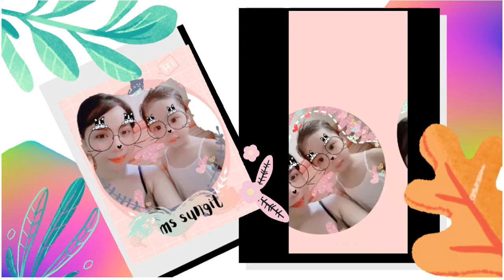THIS SOAP WHITEN YOUR SKIN & SCARS WITHIN 30 DAYS|| Ms Sungit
10 PRODUCTS THAT CAN HELP REMOVE OR FADE SCARS YOU MUST TRY|| Ms sungit

SKIN PEELING TO REMOVE SCARS FAST|| MAY BAGO?|| Ms Sungit

WHOLE DAY SCARS TREATMENT ROUTINE PARA MABILIS MATANGGAL ANG PEKLAT|| Ms Sungit

REALTALK! ||DIY? EFFECTIVE NGA BA PANTANGGAL NG PEKLAT AT PAMPAPUTI NG BALAT?||MURA MABISA Ms Sungit

PINAKAMURANG PAMPAGANDA NG BALAT 3 PESOS LANG|| GLOWING KINIS NA KUTIS|| Ms Sungit

PANG ALIS NG PEKLAT AT STRETCHMARKS|| PAMPAKINIS AT PAMPAGANDA NG KUTIS|| Ms Sungit

HALAMANG GAMOT NA NAKAKATANGGAL NG PEKLAT AT PAMPAKINIS NG BALAT|PAANO MAWALA ANG PEKLAT|Ms Sungit

PAANO BA MATANGGAL ANG PEKLAT(sa mukha) IN A NATURAL WAY|| 3 EFFECTIVE HOME REMEDIES THAT 100% WORKS

NATURAL AT MABILIS NA PANTANGGAL PEKLAT|| MURA AT EFFECTIVE|| Ms Sungit

PINAKAMURANG WHITENING SOAP?| 12 PESOS LANG?| MURANG PAMPAPUTI 2020| Ms Sungit

HOW I TREAT MY SCARS OVERNIGHT|| NATURAL REMEDY YOU NEED TO TRY|| Ms Sungit

MABILIS PUMUTI AGAD KUMINIS ANG KUTIS|| SUPER TIPID PANTANGGAL PEKLAT|| Ms Sungit

TANGGALIN  ANG PEKLAT FAST & EFFECTIVE SCAR REMOVER|| PAMPAKINIS PA NG BALAT AT PAMPAPUTI| Ms Sungit

MURA at MABILIS NA PANTANGGAL NG PEKLAT, PAMPAPUTI AT PAMPAKINIS|| Ms Sungit

HOW TO REMOVE SCARS  AT HOME|| PAANO MAALIS ANG PEKLAT? try this|| Ms Sungit

Home Remedies for SCARS REMOVAL|| NATURAL NA PAMPAPUTI|| Ms Sungit

REMOVE UNWANTED BLEMISHES FOR 300 PESOS ONLY||ACHIEVE KOREAN GLASS SKIN|prestige international unbox

REMOVE SCARS,DARK SPOTS  AND WHITEN SKIN FAST AND EFFECTIVE|| Ms Sungit

PAANO TANGGALIN ANG PEKLAT SA MUKHA?|PAANO KUMINIS?|SOLUSYON SA BUROG NA MUKHA|Ms Sungit

MABISANG PANTANGGAL NG PEKLAT|| NATURAL PEKLAT REMOVER FOR OLD SCARS & SKIN WHITENING|| Ms Sungit

PAANO MATANGGAL ANG PEKLAT NG MABILIS AT MURANG HALAGA|| PAMPAPUTI AT PAMPAKINIS NG BALAT||Ms Sungit

PANTANGGAL NG PEKLAT AT PAMPAPUTI NG BALAT| Result in 30 mins| Mura at Effective Pampaputi|Ms Sungit

Paano Natanggal Ang Mga Peklat Ko|| Old And New Scars|| My PEKLAT My Insecurities|| Ms Sungit

PANG ALIS NG PEKLAT AT MGA PROBLEMA SA BALAT| PANTANGGAL NG MAITIM AT PUTING PEKLAT| Ms Sungit

PANTANGGAL NG PEKLAT FROM HEAD TO TOE| REMOVE DARK SPOTS BLEMISHES| AFFORDABLE SKIN WHITENING SOAP

10 PESOS PAMPAPUTI AT PANTANGGAL NG PEKLAT|| How to get rid of SCARS fast & effective|| Ms Sungit

MURA at EFFECTIVE Na PAMPAPUTI AT PAMPAKINIS Ng Buong Katawan In Just 7 Days|PEKLAT TANGGAL|MsSungit

Paano PUMUTI at KUMINIS USING TOMATO & LEMON| Natural na PAMPAPUTI| Kamatis PAMPAPUTI AT PAMPAKINIS

Mura At Effective Na PAMPAPUTI At PAMPAKINIS Ng Balat Sa Mukha At Buong Katawan|| Ms Sungit

Paano PUMUTI AT KUMINIS ng Mabilis Gamit Ang GATAS at RICEMILK|| Mura At Effective|| Ms Sungit

Get Milky Whiten Skin in 7Days|| Radiant Spotless White Remove Scars Easy|| Ms Sungit

Bye.
..xoxo

**if you are reading this please know that no words can define how much i appreciate you. Thank you for you support. Stay beautiful.**